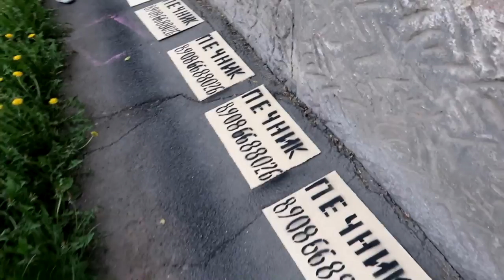VLOG: ВОРЧИТ НА ПТИЧЕК!